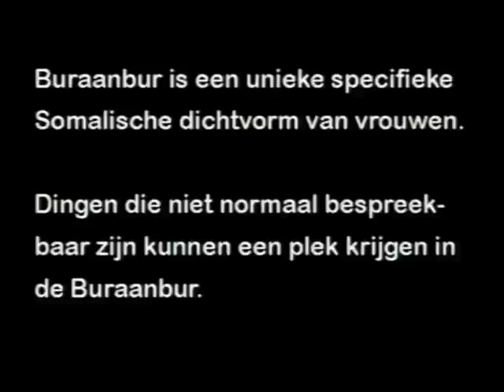Women poetry on Female Genital Mutilation (Dutch subs)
Buraanbur is part of the Somali tradition of oral poetry. It is sung among women. Usually it addresses subjects which can normally not be discussed.